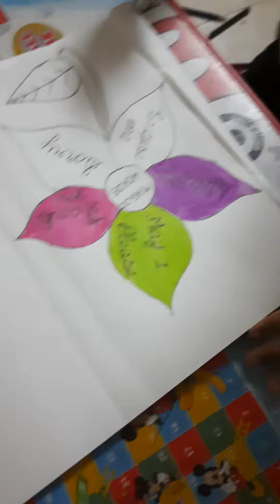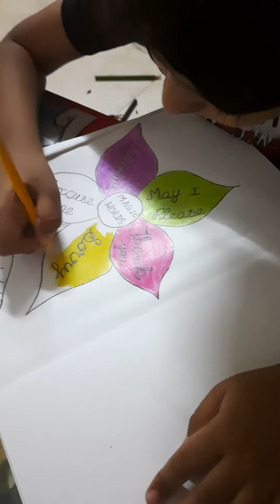Colouring Art 🎨5 Magic Words.